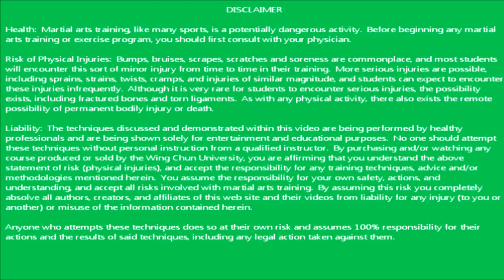Trailer for Lessons 1-5 (Larry Saccoia's Applied Wing Chun Course)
This is a small trailer for the Wing Chun University Course, the "Complete Applied Wing Chun System", by Sifu Larry Saccoia (Trailer for lessons 1-5).